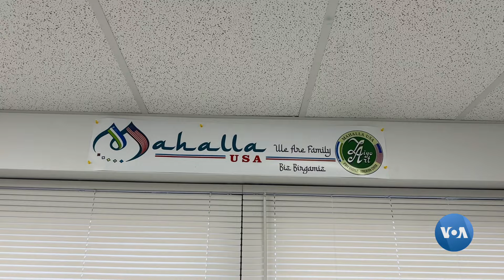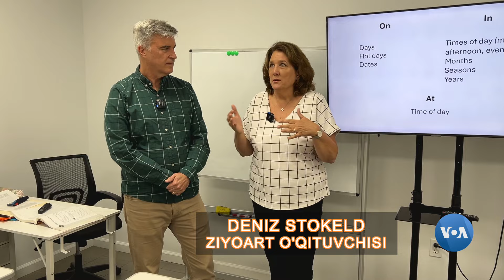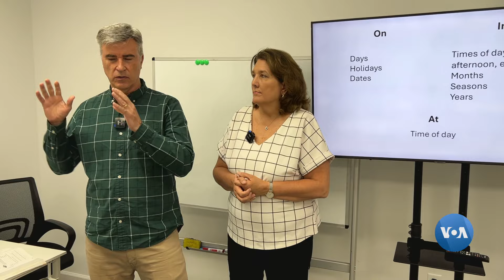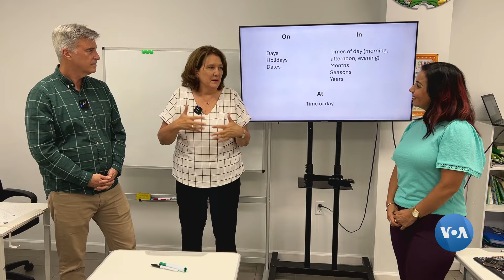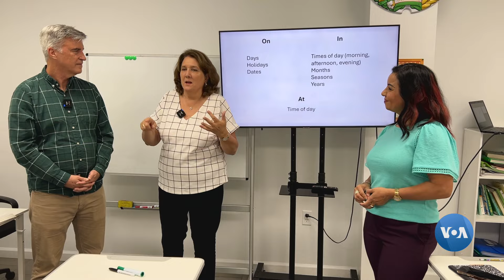O'zbek-Amerika: Vatandoshlarning madadkorlari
6-qism: AQShning eng yirik shahri Nyu-York va uning atrofida 10 million aholi bor. Ular orasida o'nlab ming o'zbekistonliklar. Bruklin ularning eng ko'pini o'z bag'riga olib, tumanda o'tgan 20 yil ichida Kichik O'zbekiston vujudga kelgan. Jamoa faollarining aytishicha, aksariyati grin-karta lotereyasi yutib kelgan. Kichik O'zbekistonda eng tanilgan tashkilot - Mahalla USA. Bir necha yil oldin u ZiyoArt degan maktab ochgan. Maqsad - vatandoshlar va ularning Amerikada ulg'ayayotgan avlodlariga milliy qadriyatlar asrashda yordam berish, shuningdek, kattalarga yangi jamiyatga moslashishda madad ko'rsatish. O'zbek tili va tasviriy san'ati to'garaklari, ota-onalarga ingliz tili kurslari, ijtimoiy foydali mashg'ulotlar, madaniy tadbirlar va sport orqali Mahalla USA Kichik O'zbekistonda birdamlik va yaqinlikni targ'ib qiladi. "Amerika Ovozi" bu safar nafaqat hozirgi faoliyat bilan tanishdi, balki vatandoshlarning saylovoldi fikr-qarashlarini ham o'rgandi.